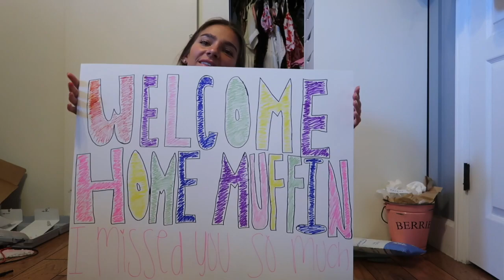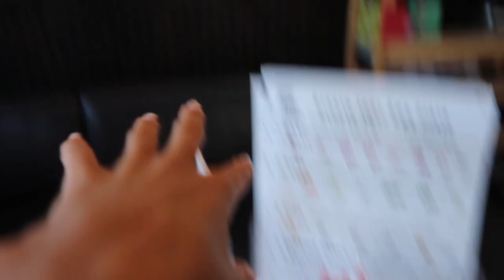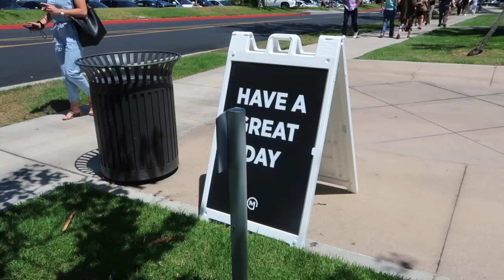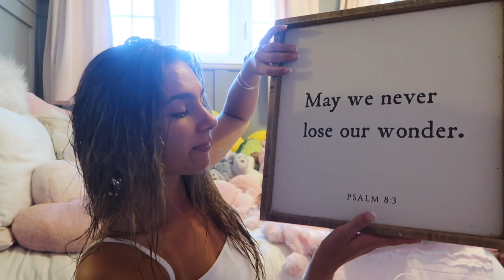WEEKEND IN MY LIFE; shopping, lots of talking, hauls, eating, 4th of july, ect...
In todays video; I am taking you along for a weekend in my life! It was 4th ofJuly weekend so I felt like I ran around the whole time but I am finally getting back into vlogging and so happy to do so! I worked out, shopped, talked a lot, went to church, saw my family and friends, and have a nice few days. I love when people tell me that they watch my youtube, it makes my whole day, so if you ever see me make sure to stop and tell me! I also wanted to add a reminder that even if you are going through some things, there is always a light at the end of the tunnel and Gods always got you, you are never alone and things always get better over time. Love you all.
xoxo,
Grey

GO SHOP MY LINK TREE WITH ALL OF MY FAVORITE PIECES FROM AMAZON;
anything from my favorite workout sets, dupes, HomeGoods, gifts for Him, beauty products, jewelry, hats, fashion pieces, etc...

Drawing the line book;
Roxy hat;